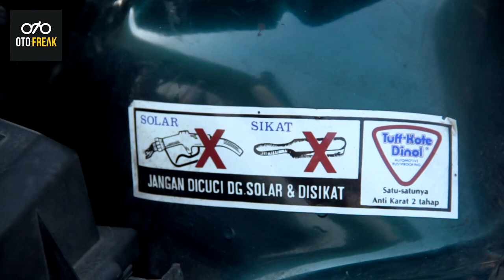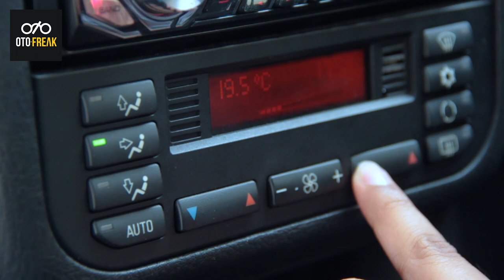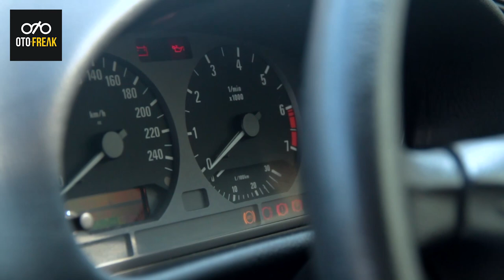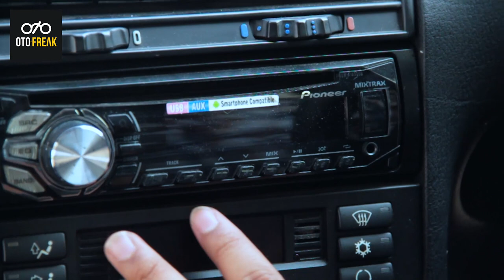BMW E36 REVIEW ! MOBIL 90an YANG TIDAK HANYA BUAT NGE DRIFT !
Halo Freakers! Masih inget gak nih sama BMW E36? Mobil yang sering banget di pake di film hollywood maupun video klip nih. Penasaran sama spesifikasinya? Tonton sampai habis ya Freakers!